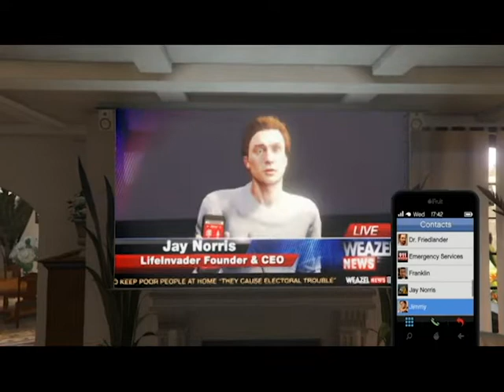Grand Theft Auto V